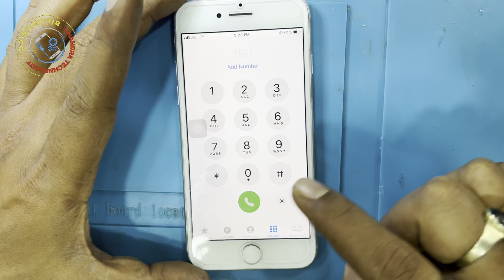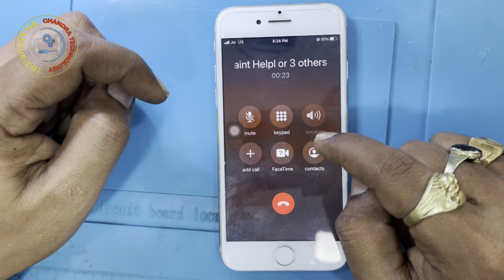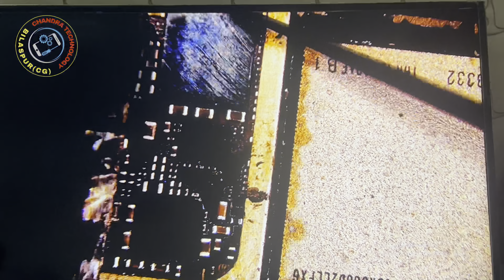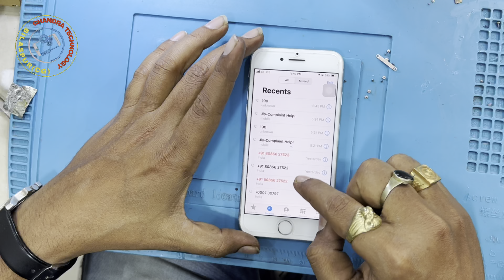iPhone 7 audio IC problem / speaker icon off, ￼%100Fixed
iPhone 7￼ audio IC problem ￼￼/ %100Fixed solution

Speaker button not working on iPhone
iPhone 7 speaker not working during calls
iPhone 7 Plus speaker greyed out microphone not working
iPhone 7 speaker greyed out Reddit
Why has my speaker icon disappeared on my iPhone
Greyed out speaker iPhone 7 / 7 plus ￼
iPhone video sound greyed out
O iPhone 7 greyed out speaker lawsuit
iPhone speaker not working on calls
iPhone 7 speaker greyed out fix
iPhone 7 speaker greyed out fix cost
iPhone speaker greyed out Reddit
iPhone call button greyed out
Speaker greyed out on iPhone
Why is my speakerphone button greyed out
When I make a call on my iPhone The speaker is greyed out
Why do my iPhone speakers sound grainy
How do I fix the speaker quality on my iPhone
How do I make my iPhone call sound clearer
Why is my iPhone speaker so soft during calls
How do I change the call quality on my iPhone
How do I check speaker quality on iPhone